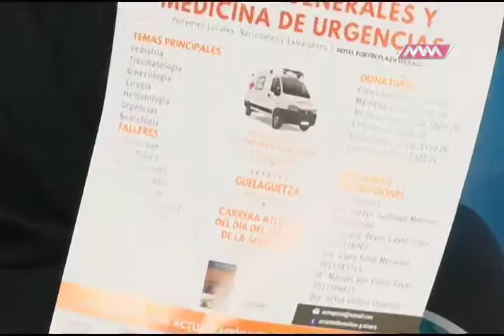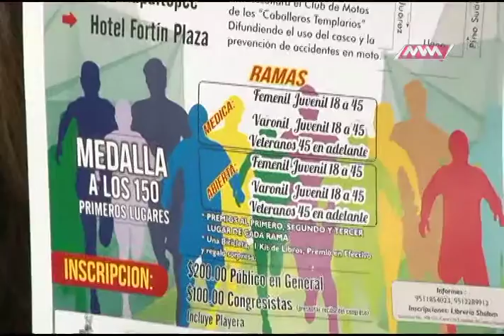MÉDICO DE CABECERA NUTRICION P1 MVM TELEVISIÓN